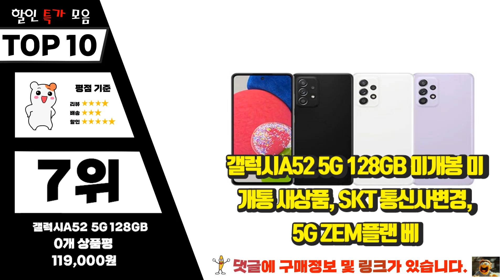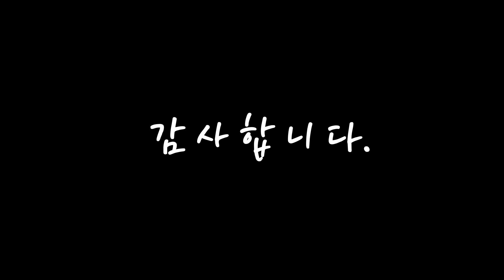광고 갤럭시a52 대박! 아이템! 구경하세요 추천 TOP10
❤️❤️❤️대박! 아이템! 갤럭시a52 구경하세요❤️❤️❤️

[00:06]
10위. 스누피 컬러젤리 season1 휴대폰 케이스 [19,600원]

[00:11]
9위. 삼성전자 갤럭시 A52s 128GB SM-A528 자급제 공기계, 2.공기계[미개봉.미사용.새제품], 어썸 바이올렛 [748,000원]

[00:17]
8위. HOCE 갤럭시 S23 S23+ 울트라 S22 S21 S20 노트20 울트라 플러스 S21 S20FE A72 A52 A42 A32 A12 도어범퍼 히든 카드수납/거치대 케이스적용 [13,880원]

[00:22]
7위. 갤럭시A52 5G 128GB 미개봉 미개통 새상품, SKT 통신사변경, 5G ZEM플랜 베스트 [119,000원]

[00:28]
6위. 삼성전자 갤럭시 A52s 공기계 128GB, 어썸 화이트 [678,800원]

[00:33]
5위. 삼성전자 갤럭시 A52s 공기계 128GB, 어썸 블랙 [678,800원]

[00:39]
4위. 삼성전자 갤럭시 A53 128GB SM-A536N, 블루 [298,900원]

[00:44]
3위. 삼성전자 SKT 갤럭시 A52s 128GB SM-A528N 새제품 미개봉 효도폰 학생폰, 블랙 [45,000원]

[00:50]
2위. 삼성 갤럭시 A52S 5G 6.5인치 128GB SM-A528 정품 자급제, 랜덤 [409,000원]

[00:55]
1위. 삼성 갤럭시 A52S 5G 6.5인치 128GB SM-A528 정품 자급제, 랜덤 [409,000원]